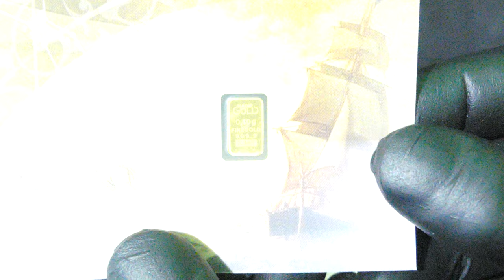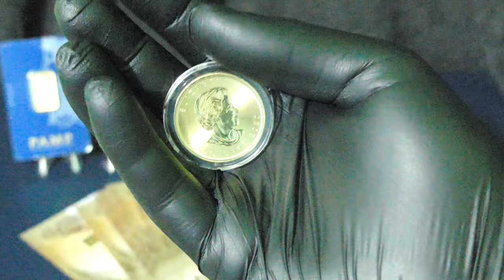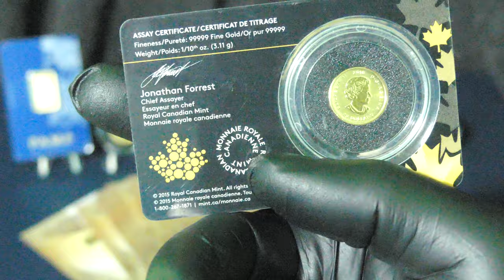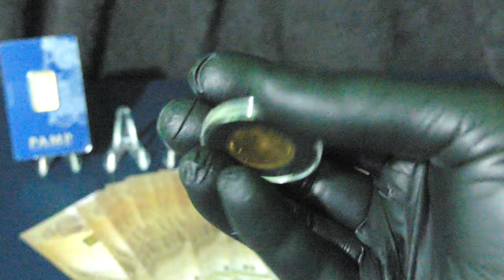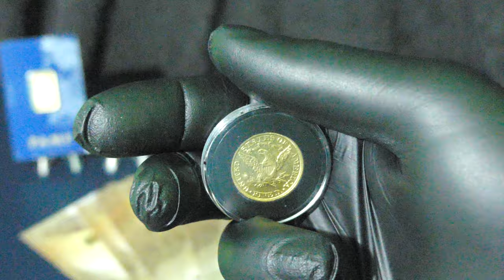Top 5 Reasons to be Stacking Fractional Gold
Top 5 Reasons to be Stacking Fractional Gold. These are the Top 5 Reasons to be Stacking Fractional Gold. Today I'm Going over the top 5 Reasons to be buy Fractional Gold whether it be Gold bullion Gold Coins Whatever it may be even gram gold bars.

Sunshine Village
Delta, BC, Canada
V4E3M9